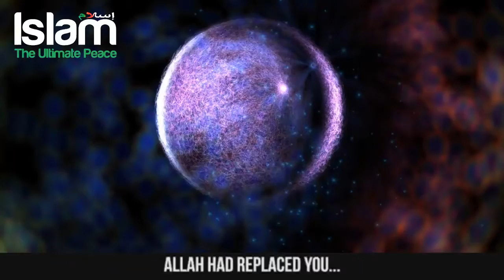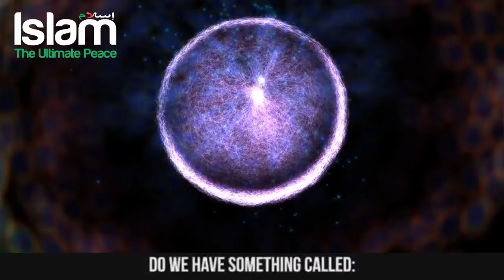How Should Humanity Celebrate New Year Eve In Halal Manner?||Muslims||Teachings Of Islam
UN is expecting that more than 700,000 Rohingya will flee to Bangladesh as a refugee, while humanitarian workers on the ground say emergency supplies are scarce. Thousands of people need food, clothing and emergency medical supply and daily needs. In the past 6 weeks More than 600,000 Rohingyai have fled to Bangladesh, swelling camps near Cox’s Bazar. There is not enough food to provide them and many of them didn't get any food for last couple of days. Due to that we have statarted this fundraise to provide food, medicine and daily needs to the Rohingya refugees who took shelter in camps near Teknaf, Coxsbazar and Mayanmar Bangladesh border.

Teachings of Islam
TeachingsOfIslam